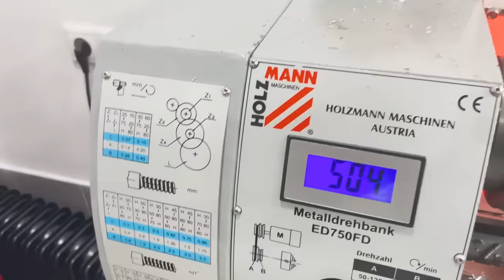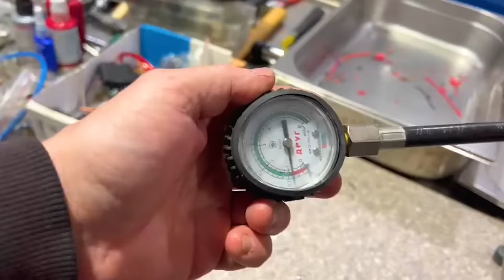Запуск Оппозитного ДВИГАТЕЛЯ - Русский мотор 1150 кубов. Создали СОБСТВЕННЫЙ мотор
Приветствуем всех, мастерская TEHNOHOUSE города Новокузнецк! Это пятая часть нашего ОППОЗИТ 1100 - Русский мотор. Решили заняться своим мотором

Одноклассники
Профиль УралГон